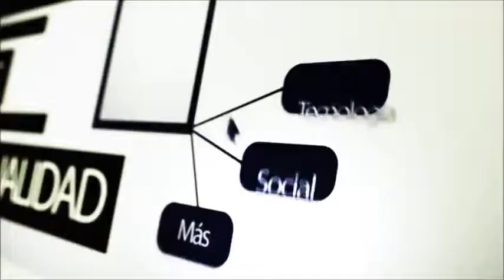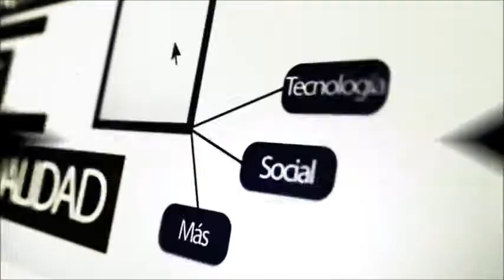Toman foto con Google Glass sólo moviendo la cabeza y usando la voz, en programa de TV.FLV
Google exhibió sus lentes con conexión a Internet en un programa de TV, y tomo foto con Google Glass sólo moviendo la cabeza y usando la voz